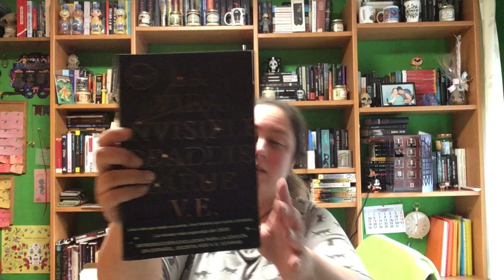Aqubo Caja literaria Octubre Fantasía